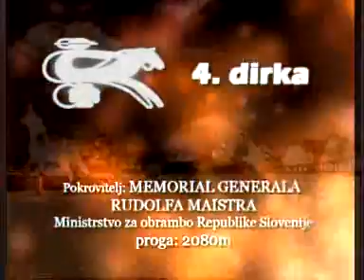Brdo, 02.09.2007 - 4. dirka